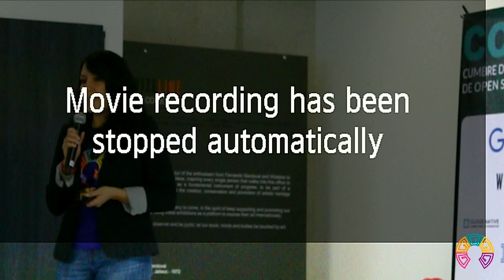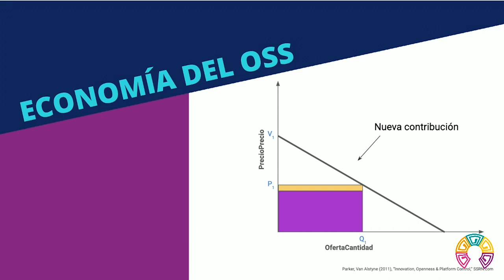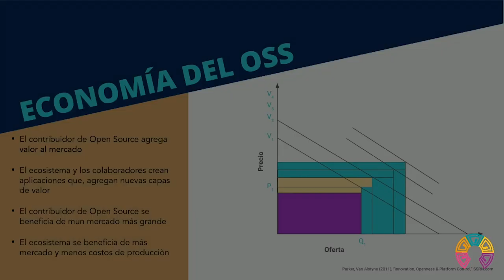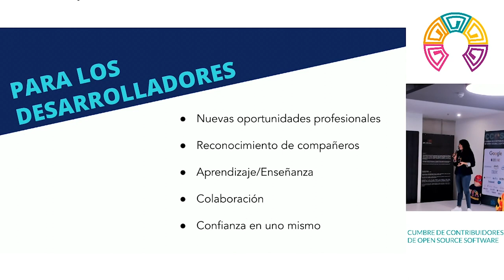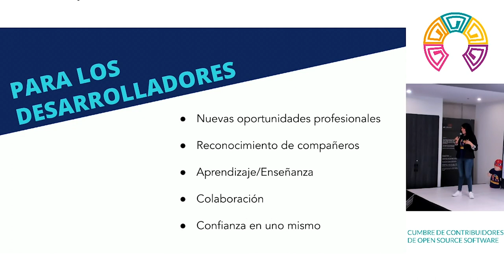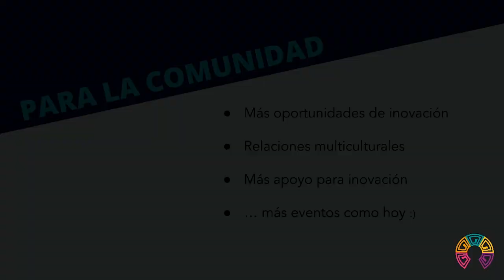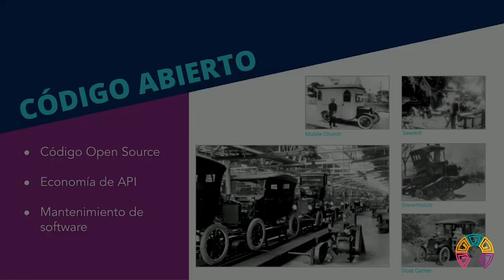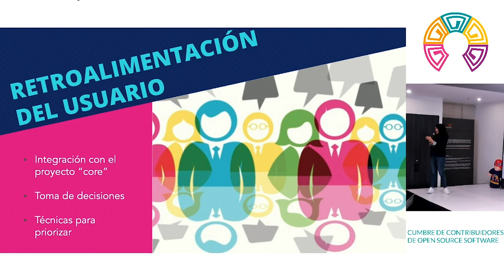CCOSS - Entendiendo la economía del open source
Platicaremos sobre cómo lograr que un proyecto open source sea sustentable económicamente.

Speakers:
Griselda Cuevas (Google)